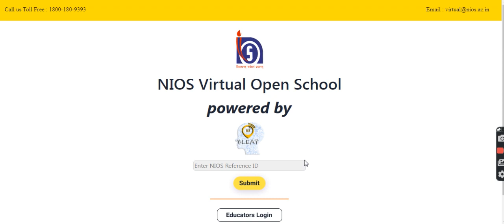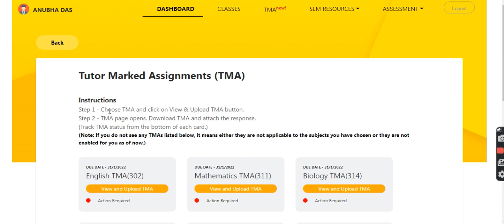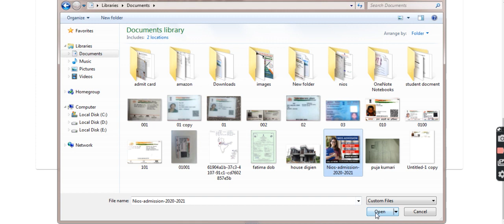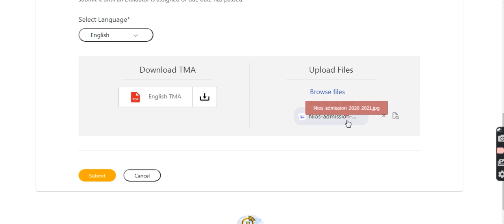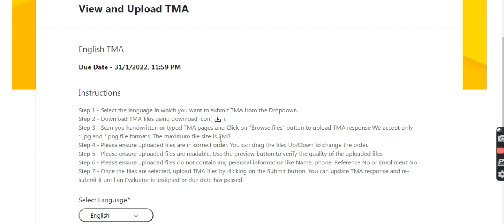How to Upload Nios TMa File | Submit Online Nios Assignment File For All subjects 2022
Welcome to Growth Education Points. In this video How to Upload Nios TMa File ( Tutor Mark Assignment ) for 10th & 12th Nios board. you can take Nios solved tma 2021-22 And Free Question Paper  (English & Hindi Medium).WORK. WHATSAPP NO-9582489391

nios tma 2021 22 solved free pdf,
nios tma 2021 22 pdf,
nios tutor marked assignment 2020 21 solved,
nios class 12 solved assignment 2021 22,
nios assignment 2021 22 solved free pdf 12th class,
nios assignment 2020 21 solved free pdf class 10,
nios free solved assignment 2020 21 english 202,
nios painting assignment answers,
NIOS TMA ANSWER 2021-22,